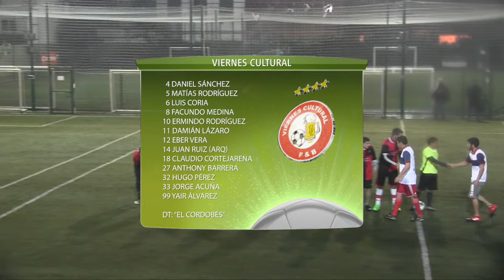LO MEJOR DEL PARTIDO - VIERNES CULTURAL VS FUI A LA PELOTA - FECHA 13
Goli.TV, el mejor torneo de fútbol 8 de la Argentina.